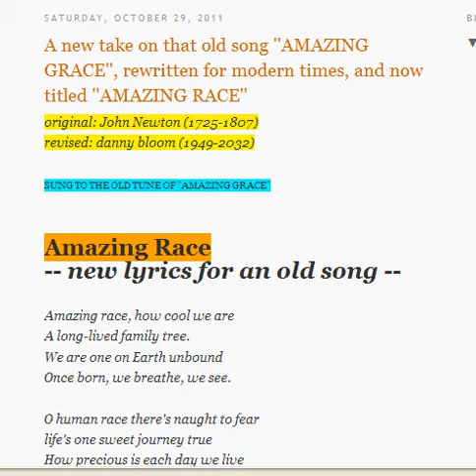AMAZING GRACE (religious) morphs into AMAZING RACE (post-religious 2011)